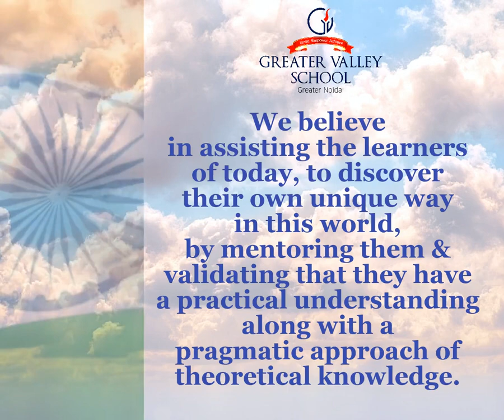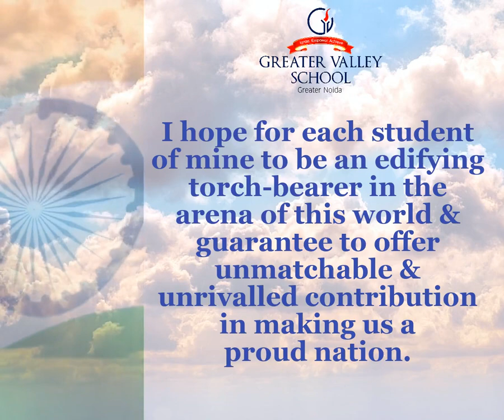Team GVS wishes you a very Happy Republic Day!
Message from School Principal Ms Anamika Sood Ma'am